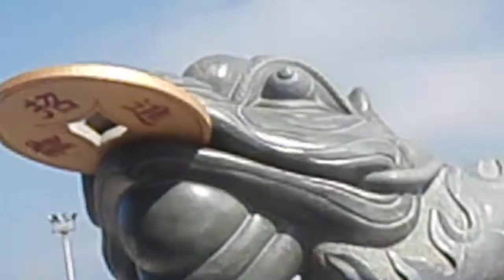ដំណើរកំសាន្តនៅភ្នំបូកគោខ្មែរ ខេត្ត កំពតKHMER CAMBODIA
ភ្នំបូកគោខ្មែរ ខេត្ត កំពតKHMER CAMBODIA
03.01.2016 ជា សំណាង